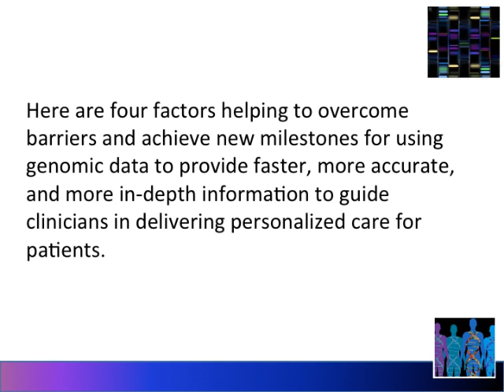Hannes Smarason: 4 Factors for Improving Genomic Data for Personalized Medicine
Four factors are helping to advance the use of genomic data to provide faster, more accurate, more in-depth information for personalized patient care.